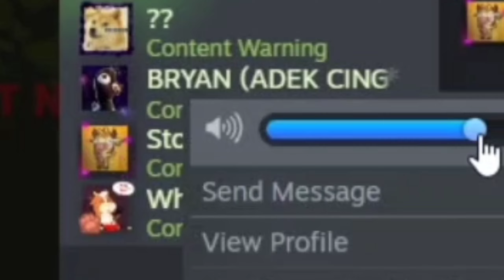Content Warning Indonesia Funny Moment | REPORTER, TIDAK SENONOH, MONSTER